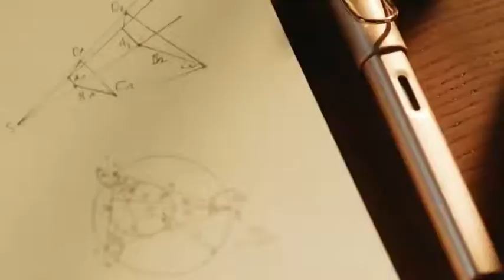Vertier Sukhumvit “RARE COLLECTIBLE LOCATION” - model : Taku and Emiko